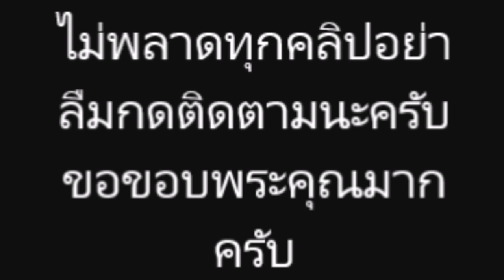“ชิปปี้” ลงรูปคู่หนุ่มฝรั่ง หยอกกันไปมา หรือจะเป็นหวานใจคนใหม่